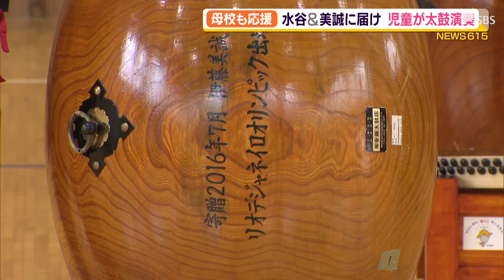卓球 水谷＆美誠に届け 母校の児童が太鼓でエール（静岡県）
こちらは卓球のオリンピック代表、水谷隼選手と伊藤美誠選手の母校、磐田北小学校で、6月18日、2人にエールを送ろうと太鼓部の児童が応援動画を収録しました。太鼓のひとつは伊藤選手から贈られたもので、子どもたちは活躍を願って熱のこもった演奏を披露しました。
‹磐田北小太鼓部　児童›「美誠選手、隼選手に向けて、真剣に本気で優勝してもらいたいと思いながら叩きました」「金メダル目指して頑張ってください」
　収録した動画は大会前に2人へ贈られます。
オレンジ　6月18日放送